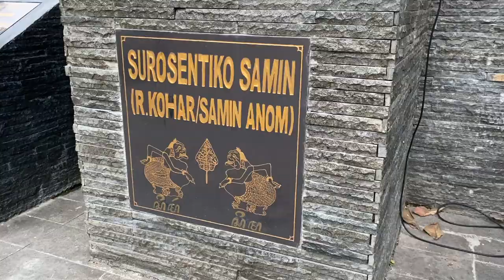Bermain bersama temen-temen dari desa samin dan SDN 1 Margomulyo